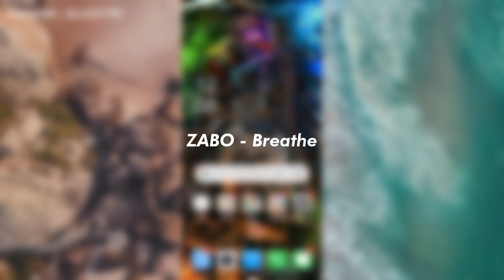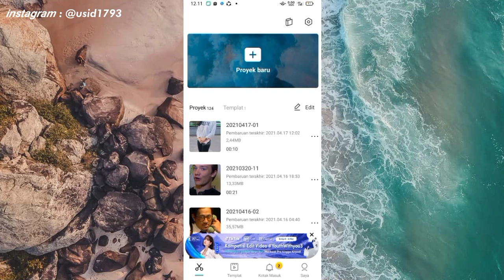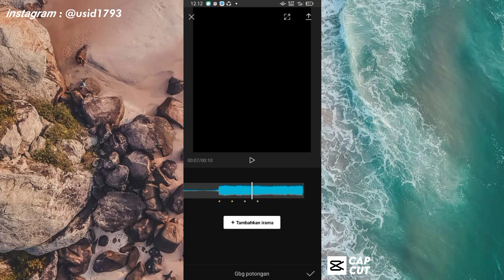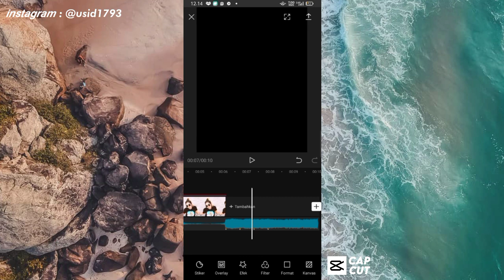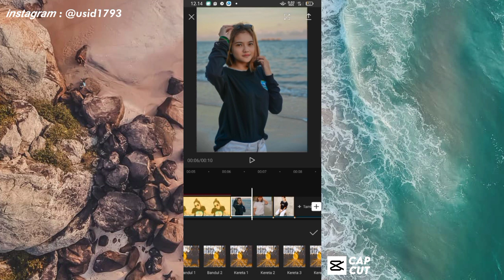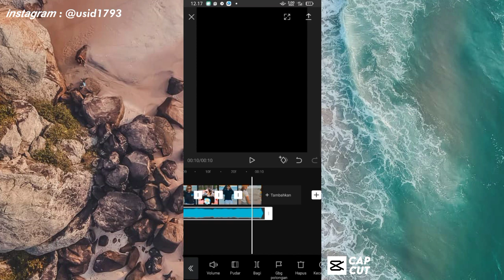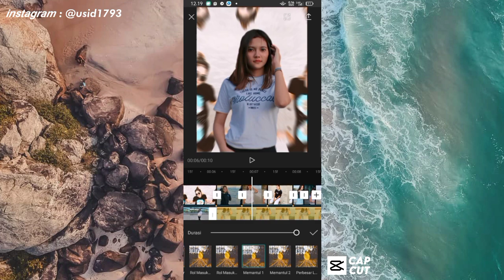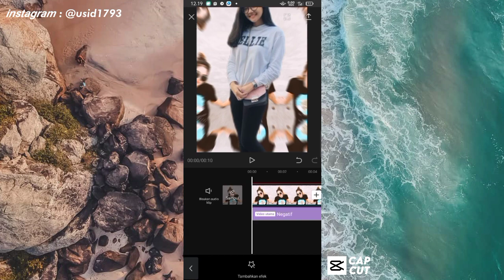Tutorial edit video transisi jedag jedug background ngebeat di capcut | zabo - Breathe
"Selamat Mengedit "

Hastag 📍

                         √ USID 1793 √